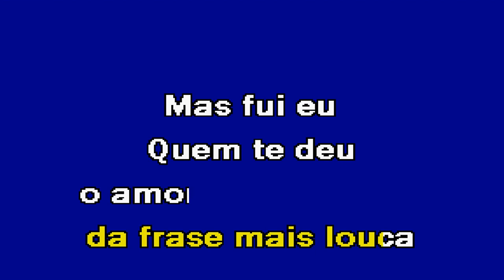ME TIRA DA SOLIDÃO Marante Karaoke